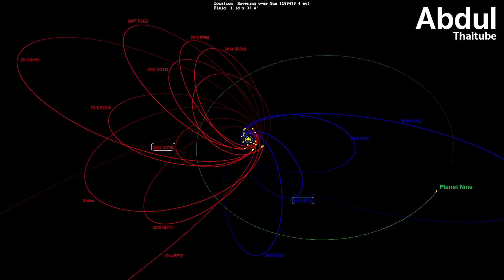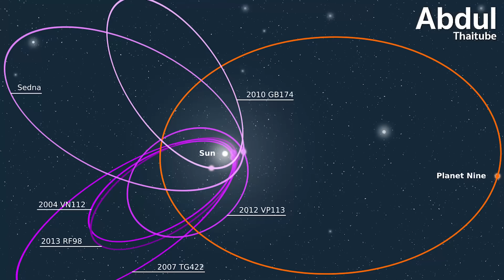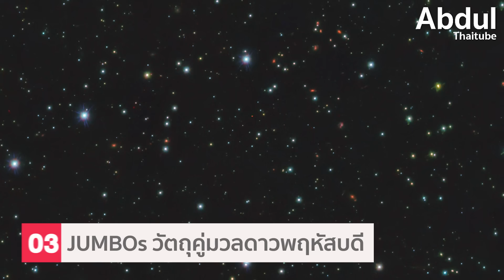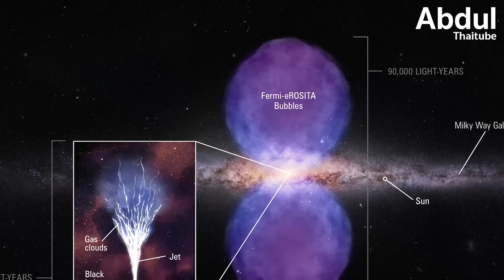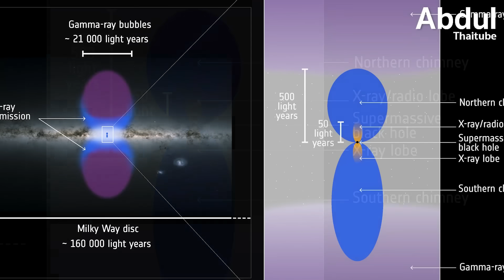5 การค้นพบในอวกาศที่ยังเป็นปริศนา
การศึกษาเรื่องราวต่าง ๆ ในจักรวาลเป็นเรื่องที่น่าตื่นเต้นและเต็มไปด้วยความลึกลับเสมอมา มนุษย์ได้เริ่มต้นศึกษาดวงดาวมาตั้งแต่เมื่อหลายพันปีก่อน และในขณะที่นักดาราศาสตร์พยายามมองลึกเข้าไปในห้วงอวกาศที่เต็มไปด้วยฝุ่นของจักรวาล ด้วยเทคโนโลยีที่ก้าวหน้า ทำให้ค้นพบสิ่งใหม่ ๆ ที่น่าทึ่งและไม่สามารถอธิบายได้มากมาย

การค้นพบที่แปลกประหลาดเหล่านี้บังคับให้นักดาราศาสตร์ต้องตั้งคำถามเกี่ยวกับธรรมชาติของจักรวาลของเรา และทำความเข้าใจกับขีดจำกัดของสิ่งที่อาจซุกซ่อนอยู่ในอวกาศอันมืดมิด ความลึกลับที่ยังรอการเปิดเผยนี้กระตุ้นให้เกิดการสำรวจและการวิจัยอย่างไม่หยุดยั้ง

Clip นี้ Abdulthaitube นำเอา 5 การค้นพบในอวกาศที่ยังคงเป็นปริศนา ตั้งแต่การค้นพบของจักรวาลหลังบ้าน ไปจนถึงห้วงลึกของจักรวาลในยุคแรกเริ่ม ที่ถึงแม้ว่าจะยังไร้ซึ่งคำอธิบายที่ยืนยันได้ชัดเจน แต่ก็เป็นการค้นพบที่เปิดโอกาสให้มนุษย์ได้ทำความเข้าใจจักรวาลได้มากยิ่งขึ้น

0:00 บทนำ
1:10 ดาวเคราะห์ดวงที่ 9
2:55 หลุมดำที่พยายามหลบหนีจากกาแล็กซีของตัวเอง
5:03 JUMBOs วัตถุคู่มวลดาวพฤหัสบดี
6:57 ฟองอากาศจากหลุมดำเหนือกาแล็กซี่ทางช้างเผือก
8:55 ดาวฤกษ์ Herbig-Haro 46/47 (เฮอร์บิก ฮาโร 46 และ 47)